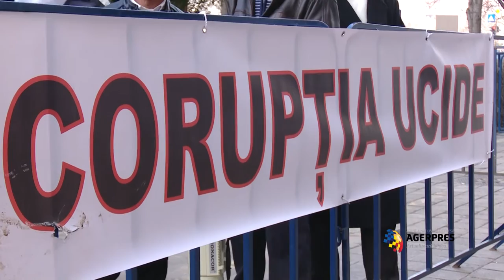Protest organizat de Asociaţia Victimelor Mineriadelor din România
Protest organizat de Asociaţia Victimelor Mineriadelor din România pentru demiterea ministrului Justiţiei, Raluca Prună